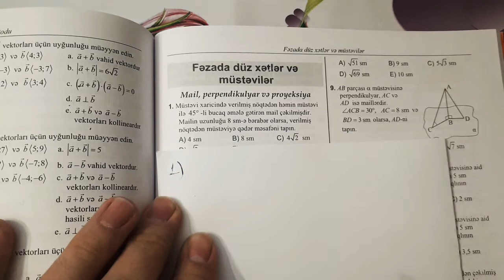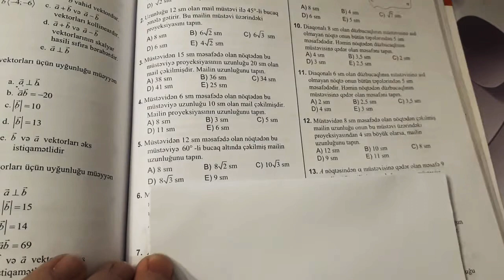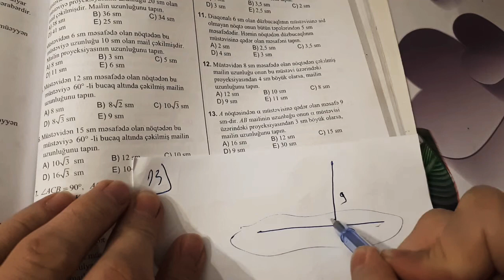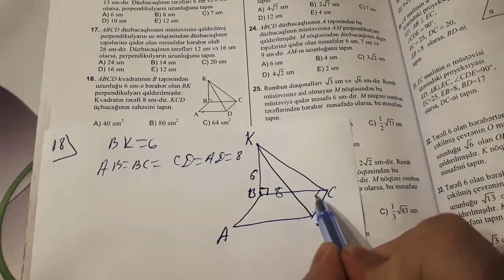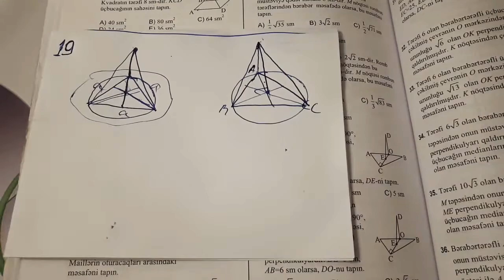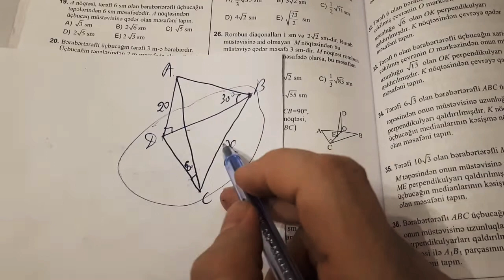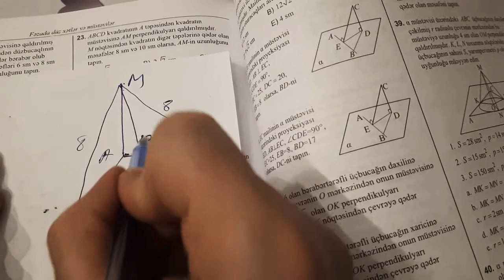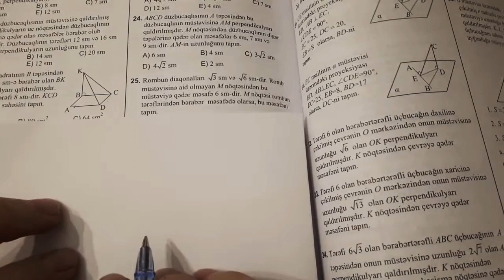1-ci bölmə. 1-27. Fəzada düz xətlər və müstəvilər. Test toplusu.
Fəzada düz xətlər və müstəvilər

Sertifikasiyaya, Miq-ə və qəbula hazırlaşmaq istəyənlər müraciət edə bilər. 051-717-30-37
Sertifikasiyaya aid videolarını gizlidir.
Yalnız hazırlaşdırdığım müəllimlərə göndərirəm.